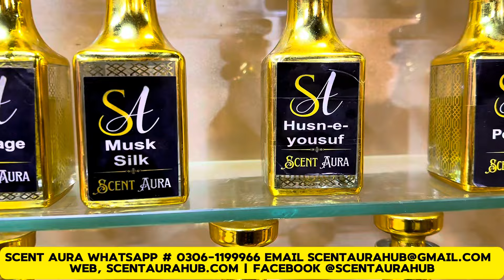Karachi Ka sb say Sasta Attar | Rs 300 Main Jo Khushbo Chaho Woh Ban Wao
Explore New Shop in PIB Karachi with the name of

Scent Aura (Attar and Perfume Shop)

Is say Sasta or Kia mile ga Rs.300 main 6ml original attar with COD in All Pakistan.

Regards
Sheikh Farhan Ali